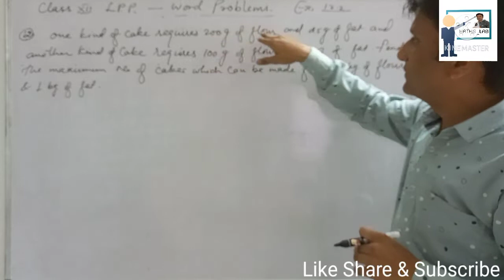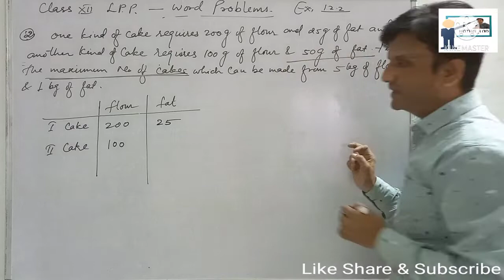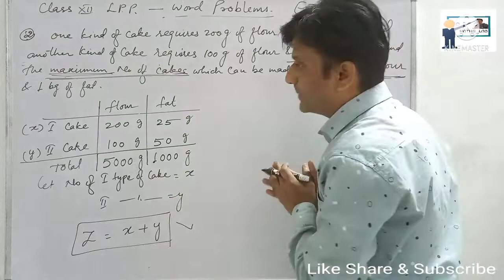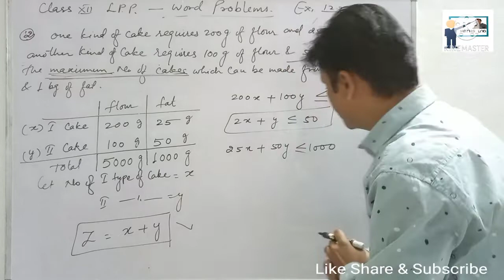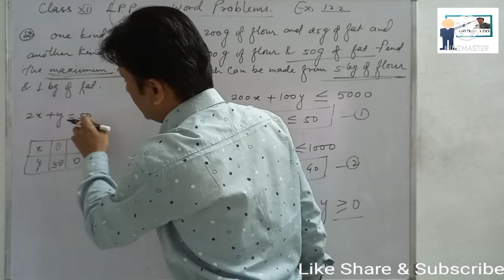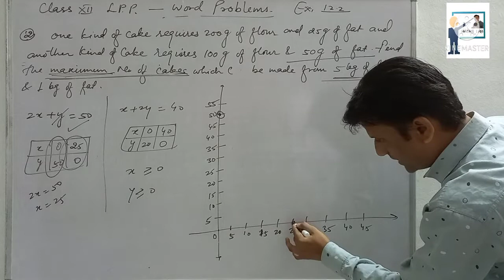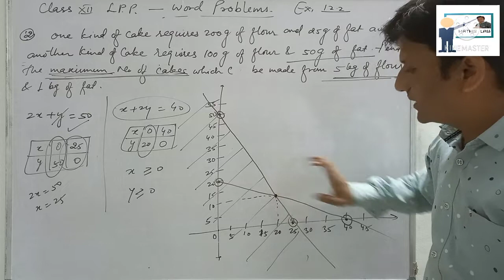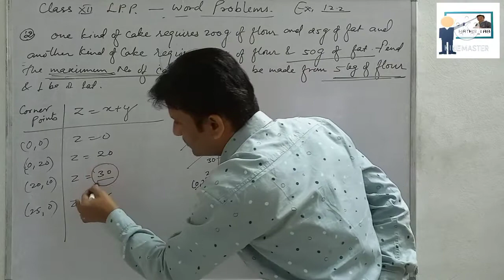Linear Programming word problems|LPP Class12| how to make equations & solve LPP word problems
how to slove word problems of LPP| LPP word problems| Linear Programming word Problems|LPP| Class-12 excercise 12.2 problems| questions of LPP| concepts of linear programming problems|
how to make equations in word problems of LPP|
What is linear programming problem with example?

 how to solve LPP word problem by graphically|
How do I fix LPP word problems?
What is an example of a linear word problem?
How do you formulate a LPP problem?
What are LPP problems?
How to solve a word problem for linear programming|
we will solve exercise 12.2 questions|
formulation of linear programming problems|
रैखिक प्रोग्रामन समस्या class 12|

my other playlist are

lpp problems ex-12.2 questions

Lpp problems ex-12.1